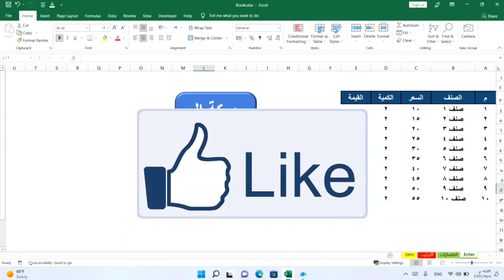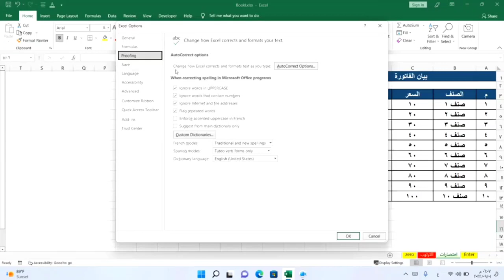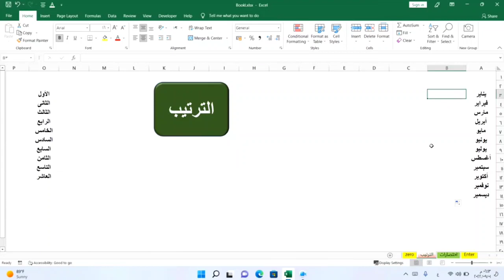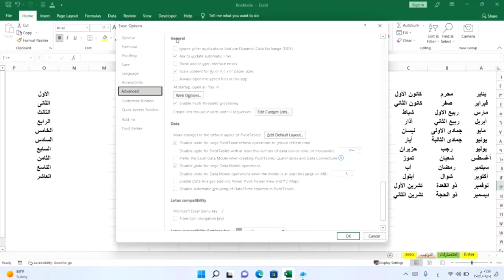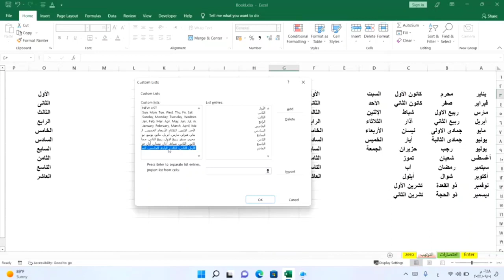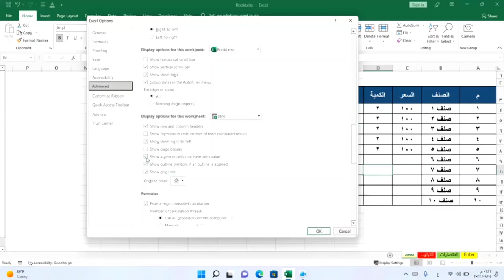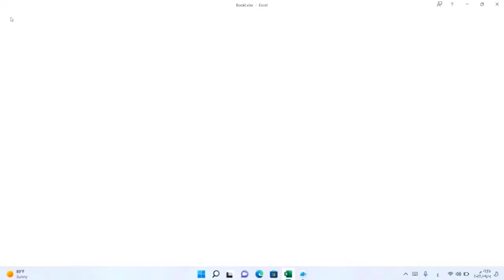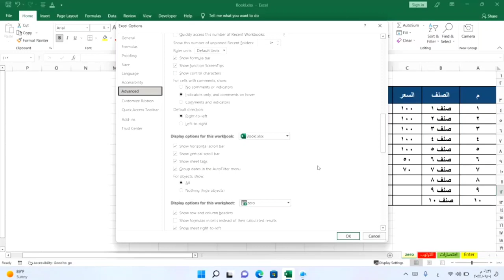بعض مهارات الأكسل الأساسيه تجعل منك محترف فى دقائق ☺️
فى هذه الحلقه سوف نتعلم مع بعض ، بعض مهارات الاكسل الرائعه التى تجعل منك متمكن فى الاكسل ومحترف فى دقائق معدوده
لينك جروب تعليم الاكسل على الفيس بوك

دليلك لتعلم الاكسل من الصفر حتى الاحتراف في فيديو واحد!
احتراف برنامج الإكسل - Microsoft Excel
تعلم اكسيل في ثلاثون دقيقه
احترف اكسيل في اقل من 20 دقيقة - فيديو للمبتدئين و المحترفين تعليم اكسيل